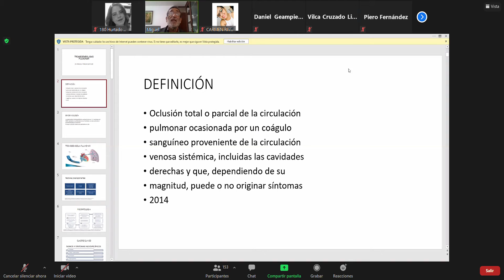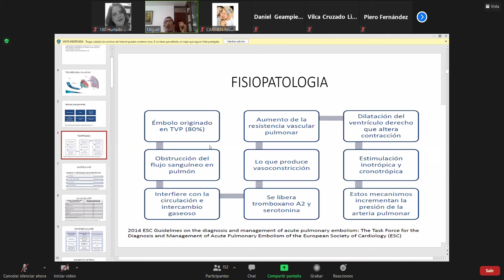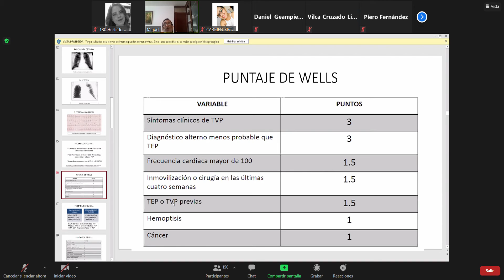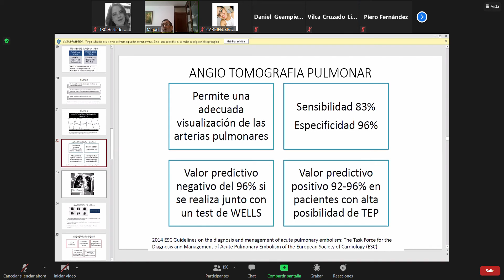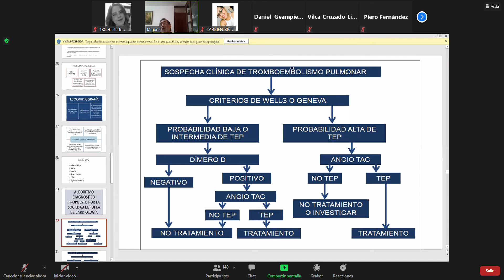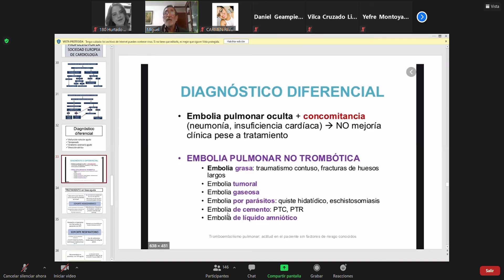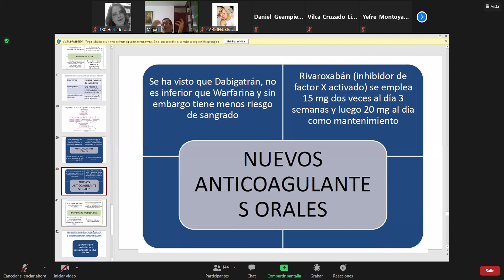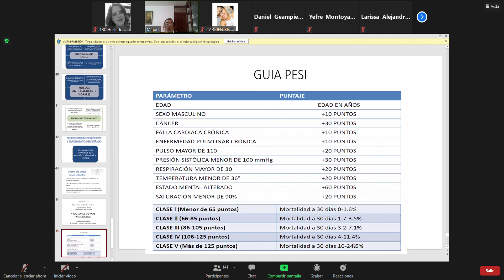NEUMO 6 EMBOLIA PULMONAR